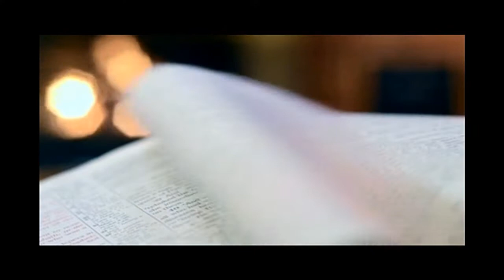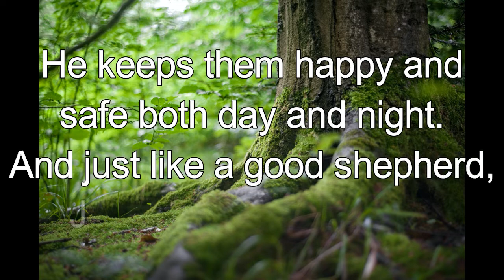365 CHRISTIAN MEDITATION 💙 BIBLE DEVOTION | FEB 8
Because the Lord is my Shepherd, I have everything I need.